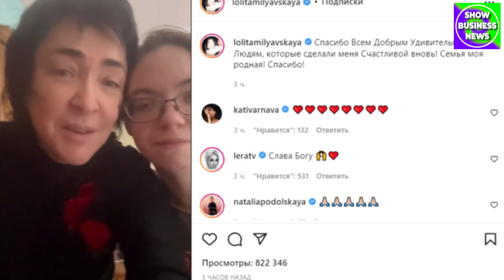Лолита вывезла мать и дочь из Киева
В конце февраля Лолита Милявская рассказала поклонникам о сложной ситуации, в которую попали ее родные в Киеве. Мама и дочь артистки вынуждены были скрываться в бомбоубежище. К счастью, сейчас семья звезды в безопасности.

58-летняя Лолита Милявская поделилась радостной новостью — мама и дочь наконец-то рядом с ней. Певица опубликовала ролик, на котором крепко обнимает и целует близких. Она также поблагодарила всех, кто помог воссоединению родственников.

«От всей моей семьи привет! И спасибо очень хорошим людям, которые сделали все возможное, чтобы мы тут были вместе — моя мамочка и моя дочечка. Всех вас любим! Много хороших людей помогало. Я искренне благодарна», — говорила артистка, улыбаясь в камеру.
Напомним, что еще несколько дней назад родным Лолиты приходилось прятаться в бомбоубежище. Звезда очень переживала за их судьбу и особенно за здоровье мамы, которая накануне всех событий на Украине перенесла микроинсульт.

«Моя дочь плакала два дня и вчера сказала: «Мамочка, я не хочу умирать!». Я не имею права плакать, когда разговариваю со своими и говорить ничего не имею права, потому что у меня есть единственная просьба, вернее крик — пожалуйста, откройте гуманитарный коридор, чтобы мирные жители могли покинуть страну», — молила она о помощи.

Коллеги артистки рады, что ей удалось спасти родных. Теплые слова оставили в комментариях Анита Цой, Екатерина Варнава, Лера Кудрявцева, Наталья Подольская и многие другие. Поклонники также осыпали звезду поздравлениями. «Слава Богу что все обошлось, что рядом родные и близкие. Пусть Господь всегда вас окружают любовью и заботой»; «Лолита, очень рада за вас»; «Вы вместе это такое счастье», — пишут фанаты.